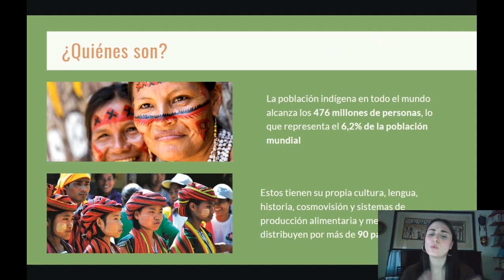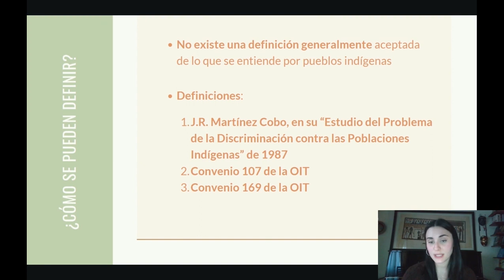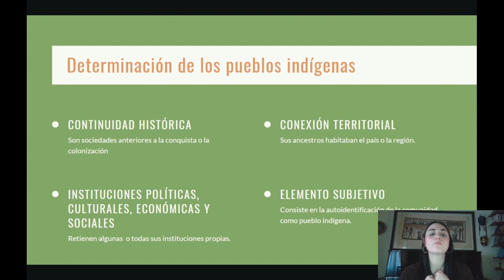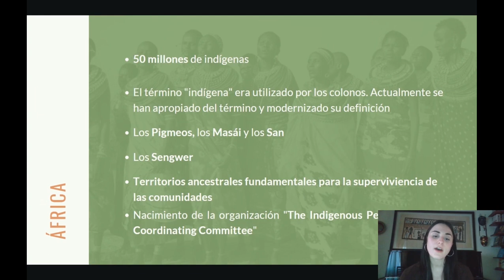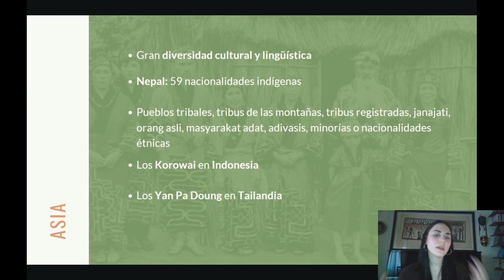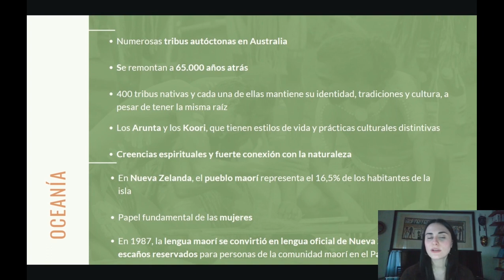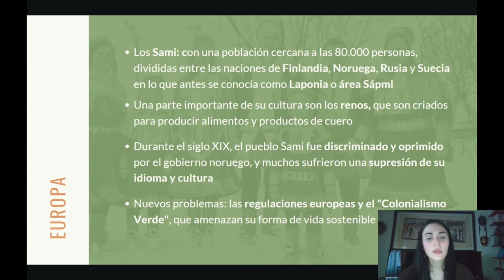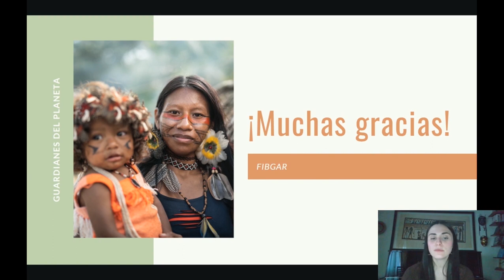Módulo 1: Los pueblos indígenas